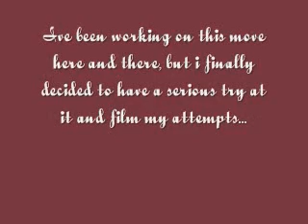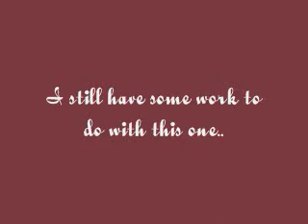Pole Dancing Move - Front Handspring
Me practicing the front mounted handspring..  opposite of the cartwheel mount or the back kick mounted handspring.  Just a vid of my attempts and success.